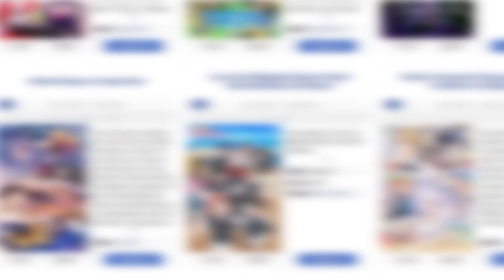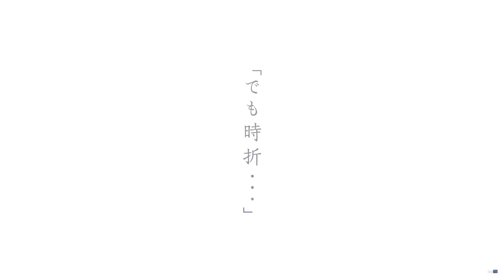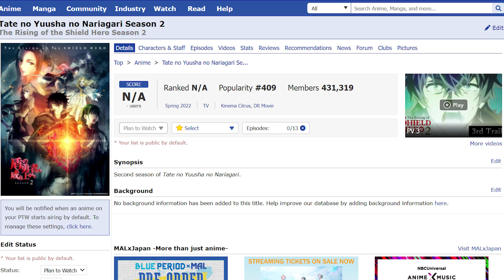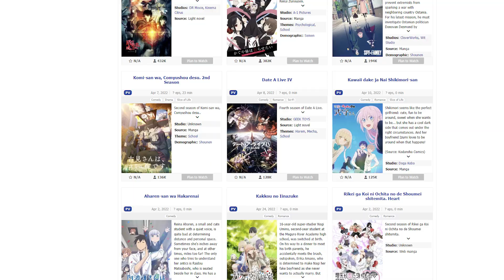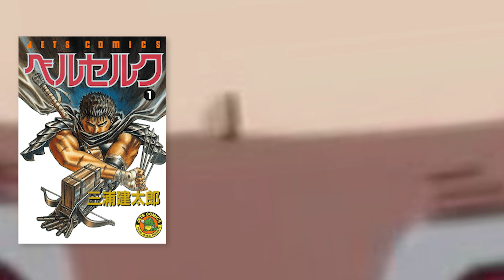Spring Anime 2022 In 5 Minutes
Spring Anime 2022 In a Nutshell